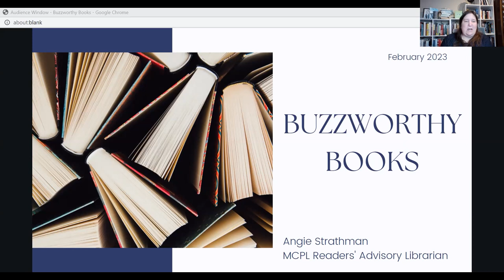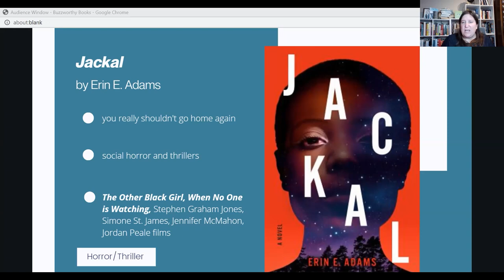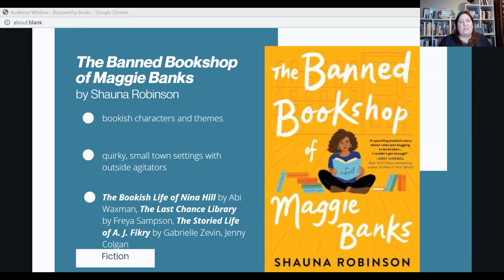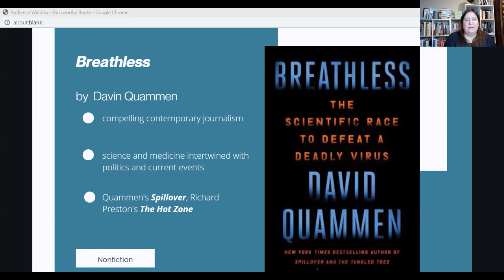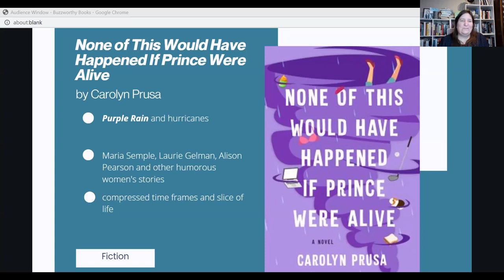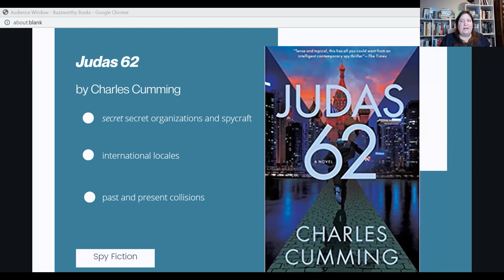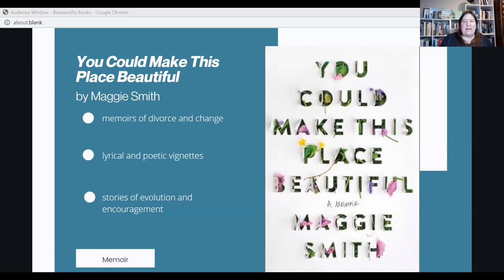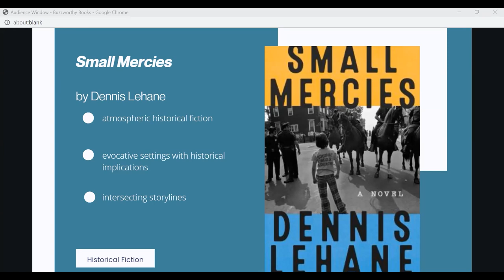Buzzworthy Books: Winter 2023 | Community Programming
Are you interested in what’s new on the Library’s shelves? Join Readers’ Advisory Liaison Angie Strathman to hear about this season’s buzzworthy titles and authors. For adults.

For all other programs and to explore the general plethora of resources the Mid-Continent Library has to offer